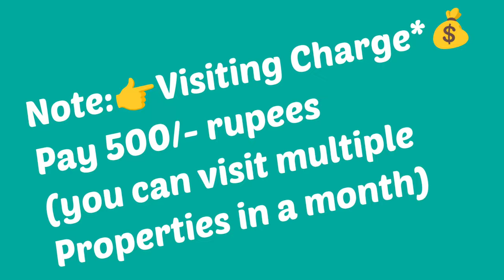🆔-452 ||Maddilapalem flat for sale || flats for sale in Visakhapatnam || flats in Vizag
Maddilapalem flat for sale || flats for sale in visakhapatnam || Zahir Consultancy

3BHK - 1500Sft.. 8y old Flat For Sale, Ready To Move  East/Facing , Good Quality Vitrified Tile, 3bedrooms & 2Bathroom, Main Door Teak Wood, 1st/Floor, Stair Case, Lift, Car Parking,  Full Ventilation, 100% Vaasthu, Centrally Located.
At.. Near Krishna college, Maddilapalem, Visakhapatnam, AP.

(Rs: 90L)

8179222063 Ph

ZAHIR  CONSULTANCY
Door No:45-42-17,Haseen Manzil, Master HOMEO Vaidyalayam
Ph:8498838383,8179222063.